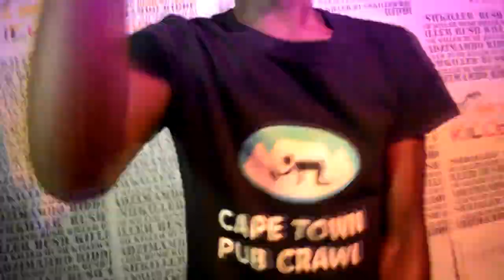Madzimambo riddim video medley pro by bush killer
Madzimambo riddim medley featuring various bad and mad upcoming artists, Enzo, Bazooka, Jozman, Gumbato, Blosnky and many more